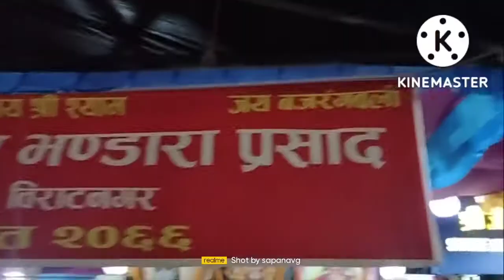Durga Puja Mela❤️🥰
Durga Puja Mela❤️🥰 ‎@sapana vg